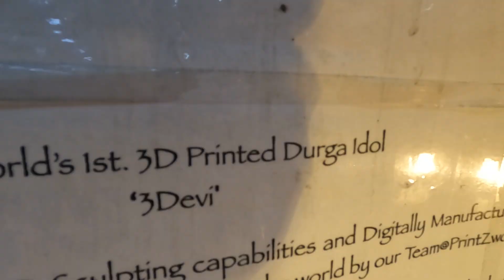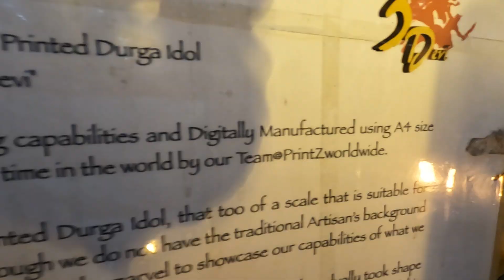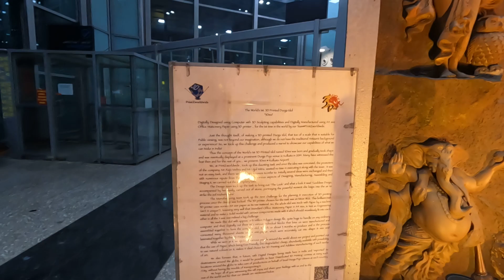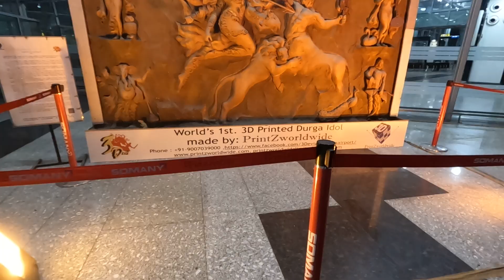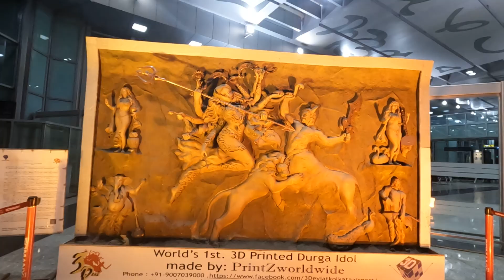এয়ারপোর্টে কি দূর্গা পূজা হয় ? Bengali Vlog। Durga Pujo in Bengal.এয়ারপোর্টে কেন দূর্গা ঠাকুর থাকে ?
এয়ারপোর্টে কি দূর্গা পূজা হয় ?
 Bengali Vlog।
Durga Pujo in Bengal.
এয়ারপোর্টে কেন দূর্গা ঠাকুর থাকে ?
durga puja,west bengal
durga pujo,
durga puja in bengal,
durga pujo kolkata,
durga puja kolkata,
Durga pujo festival,durga,